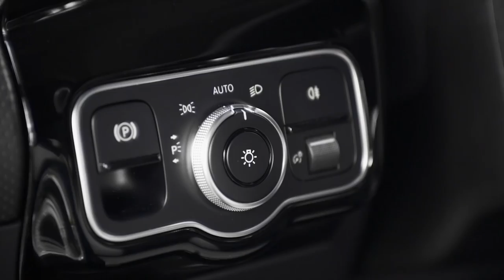2018 Mercedes A-Class first look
The vehicle is visually extended by the longer wheelbase and character line along the side. The bonnet slopes down more heavily than in the preceding model series, emphasising the dynamic, upright front. The larger wheel arches for wheels from 16 to 19 inches emphasise the sportiness of the new A-Class and make it sit more squarely on the road. The vehicle has a wider look at the rear end thanks to a more heavily waisted greenhouse, which also emphasises the shoulders, and to the wider-spaced rear reflectors in the modular, two-section rear bumper. The slim, two-section tail lights ensure an emotionally appealing, alluring appearance.